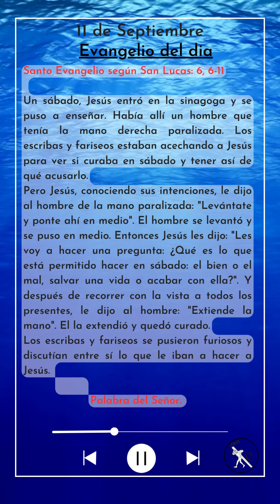EvangelioDeHoy Lunes 11 de Septiembre